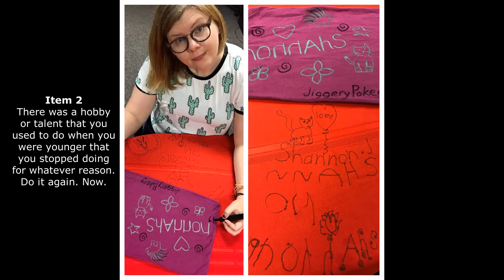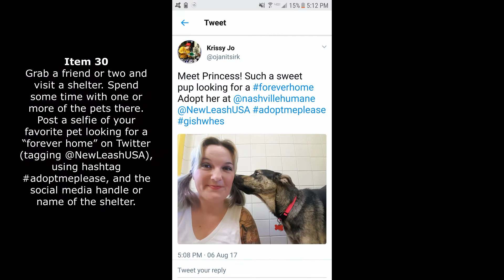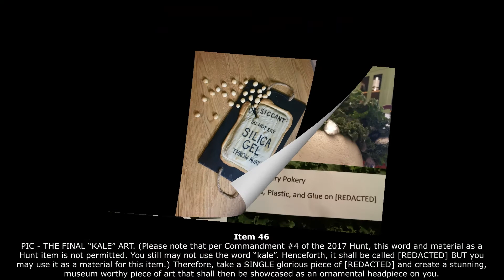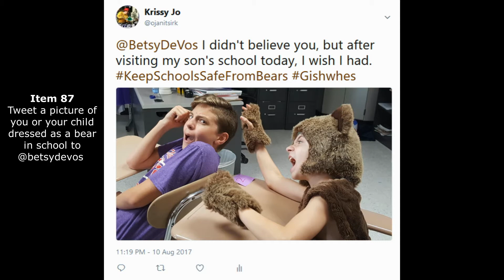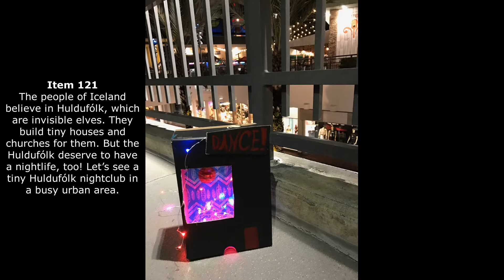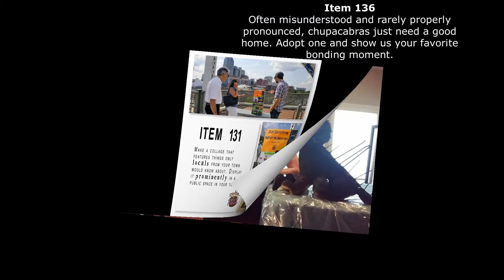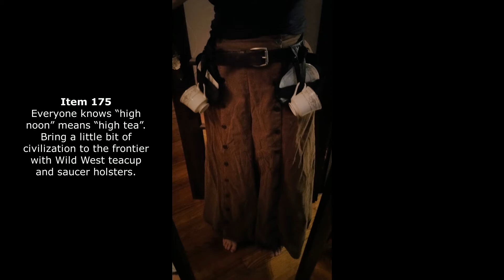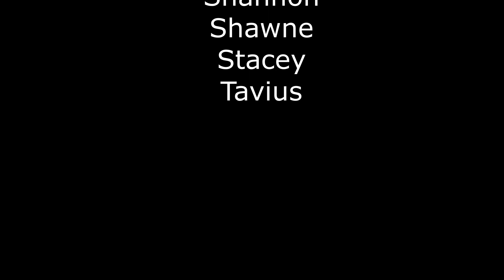Photos from gishwhes 2017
Team JiggeryPokery's photo submissions for gishwhes 2017